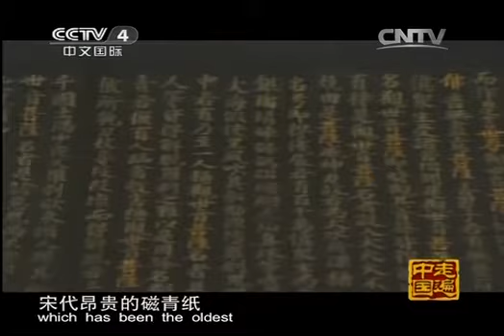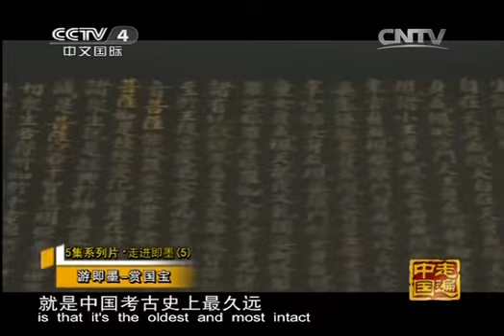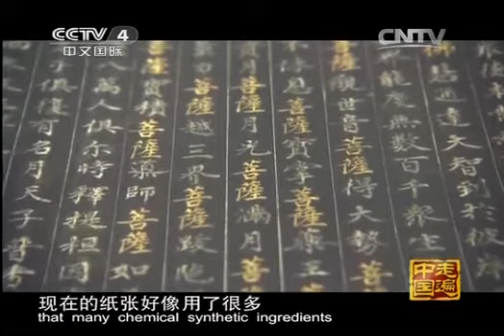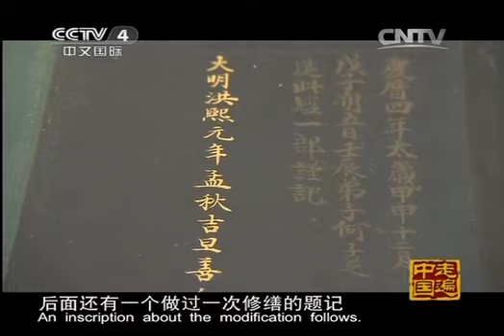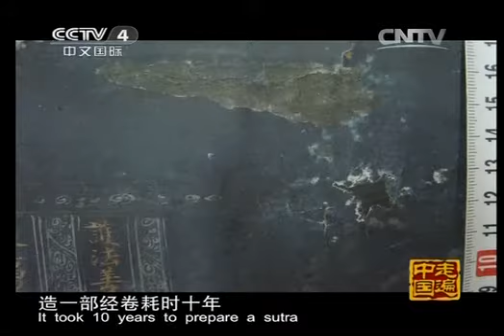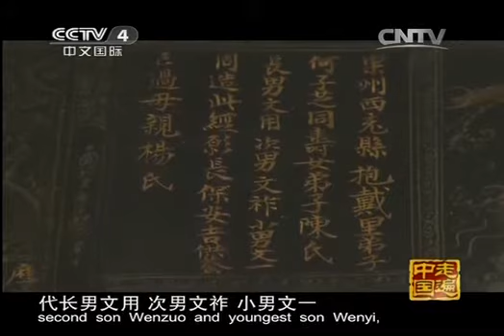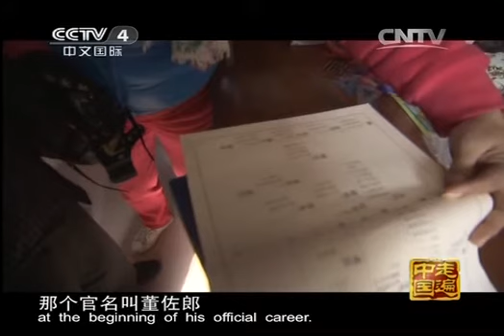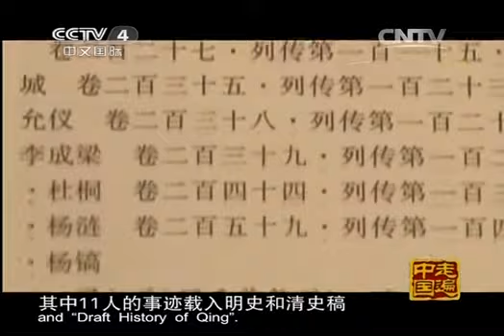走遍中国频道 《走遍中国》 20131205 《走进即墨》 第五集 游即墨——赏国宝